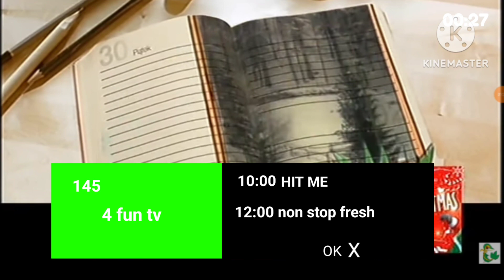VH1 Polska Reklama (20/12/2012)